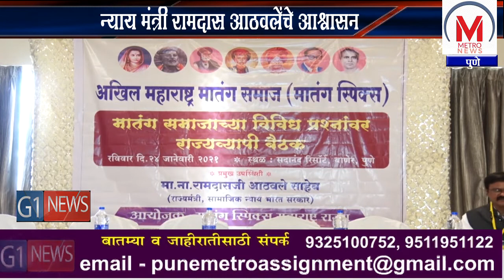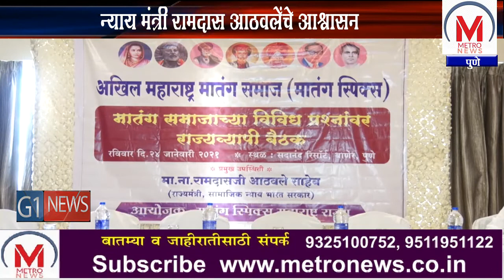मातंग समाज लोकप्रतिनिधींची मोदींसोबत बैठक आयोजित करणार ,न्याय मंत्री रामदास आठवलेंचे आश्वासन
राज्यातील मातंग  समाजाला त्यांच्या लोकसंख्येच्या आधारावर स्वतंत्र आरक्षण देता येईल का यासाठी माझा मंत्रालय विचार करत आहे. अस केंद्रीय सामाजिक न्याय राज्यमंत्री रामदास आठवले यांनी आज पुण्यात अखिल महाराष्ट्र मातंग समाज या परिषदेत सांगितलं. राज्यातील मातंग समाजाचे प्रश्न तसेच अडीअडचणी समजून घेण्यासाठी रामदास आठवले यांच्या अध्यक्षतेखाली आर पी आय मातंग आघाडीचे प्रदेशाध्यक्ष हनुमंतराव साठे यांनी सर्व पक्षीय मातंग समाज लोकप्रतिनिधीची परिषद आयोजित केली होती. त्यात रामदास आठवले यांनी मातंग समाज स्वतंत्र आरक्षणा विषयी आपली भूमिका स्पष्ट केली. त्याच बरोबर साहित्य रत्न लोकशाहीर अण्णाभाऊ साठे यांना भारत रत्न हा सर्वोच्च नागरी किताब देण्यासाठी मी स्वतः मातंग समाजाच्या लोकप्रतिनिधीची पंतप्रधान नरेंद मोदी सोबत बैठक आयोजित करून देणार अस आश्वासन देखिल रामदास आठवले यांनी या परिषदेत बोलताना दिल. अण्णा भाऊ साठे यांचं साहित्य आणि व्यक्तिमत्त्व हे भारत रत्न पुरस्कार मिळविण्यासाठी पुर्णपणे पात्र आहे. त्यामुळे अण्णा भाऊ साठे याना भारत रत्न हा किताब मिळायला च हवा त्यासाठी मी पूर्णपणे प्रयत्न करीन अस आश्वासन रामदास आठवले यांनी या परिषदेत राज्यातील मातंग समाजाला दिल.